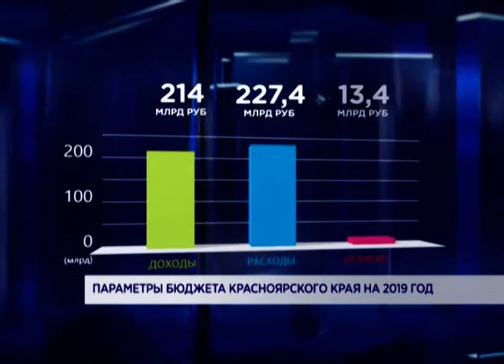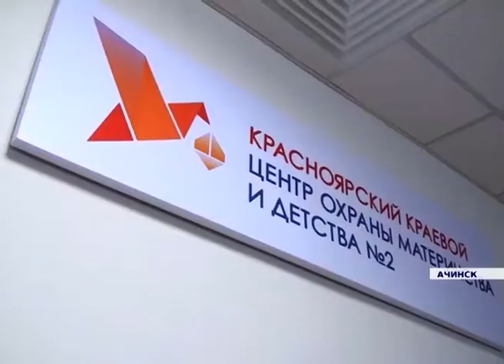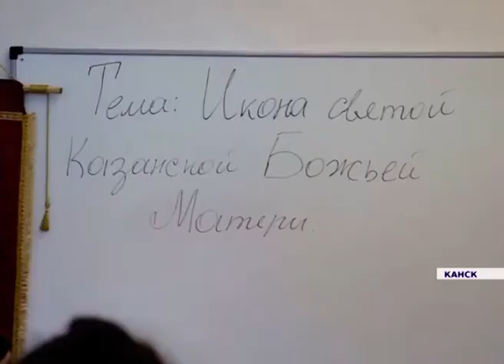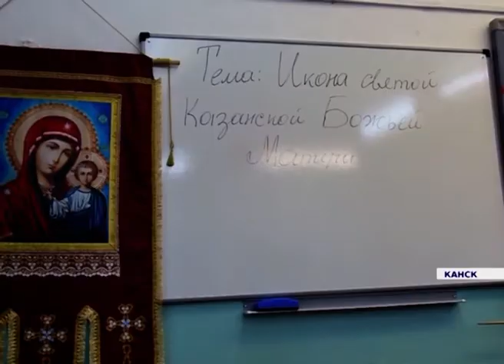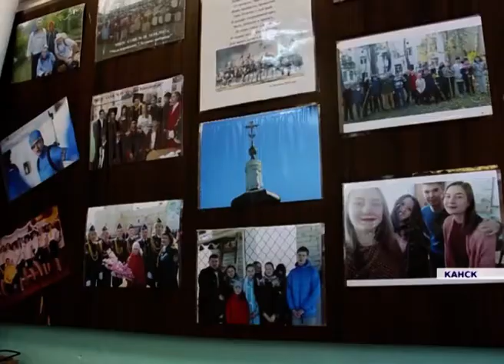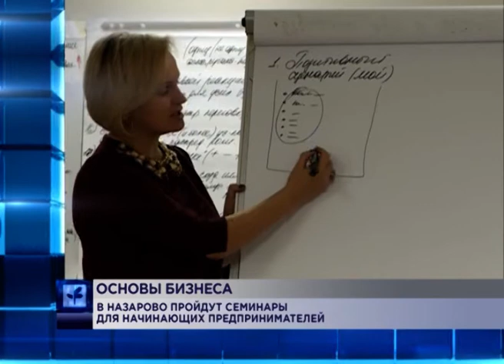Новости районов от 11.10.18